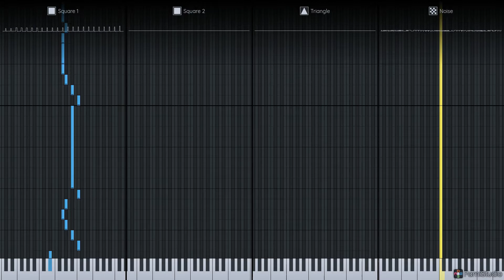FamiStudio Practice #1 - The Beach March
FamiStudio is a beautiful program. Makes tracking simple and the like. As such, I decided to practice this program and upload the songs I make from it, and hopefully form an entire OST from what I make.